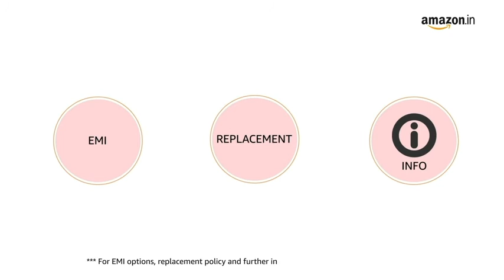Zebronics ZEB-90HB, Plug And Play USB Hub at Rs 179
Zebronics ZEB-90HB USB Hub, 4 Ports, Pocket Sized, Plug & Play, for Laptop & Computers
at Rs 179

Please check the latest price before buying as it may change from the video recording/releasing date/time.

4-Port USB 2.0 Hub. Cable length 50 cm
Useful for Laptops, PC & Computers, Mac book
Pocket Sized, Easy to Carry
Plug & Play

Please check the latest price. Go to website or Click the link given to check the latest price of the products before buying as it may change from the video recording/releasing date/time. To get full details of the product, visit website.